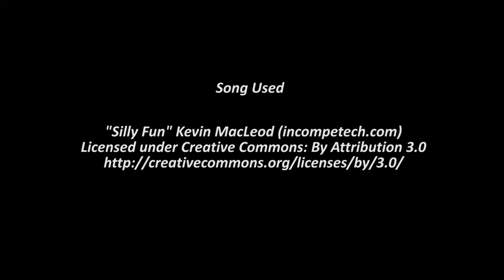Pokémon Sun and Moon Demo - Part 1 - Pineco's First Look!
This is my first look at the Pokemon Sun and Moon demo, and I thought I would share it with everyone!!